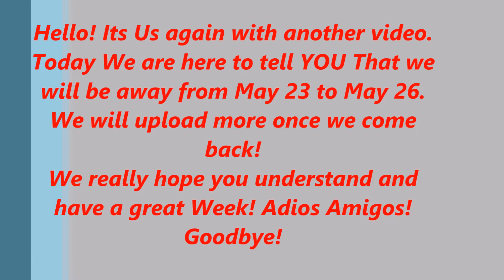IMPORTANT NOTICE! Please Watch!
We will be back soon to upload more in the future!